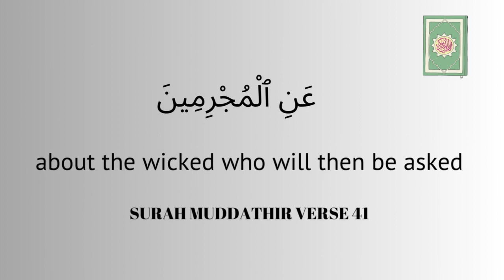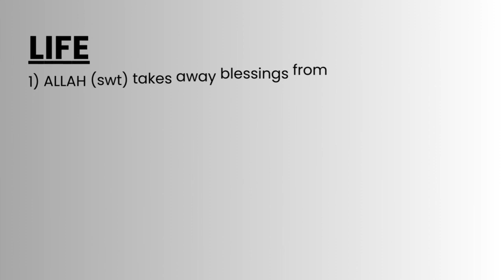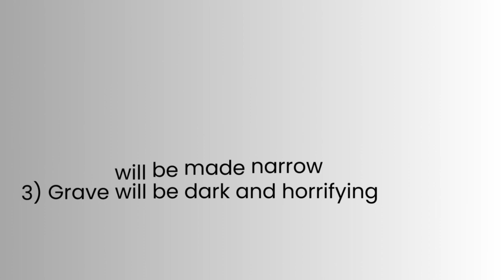SALAH | CONSEQUENCES OF AVOIDING SALAH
References
Surah Al-Muddaththir - 1-56. Quran.com. (n.d.).

Shirazi, S. A. H. D. (n.d.). Greater sins - volume 3 | Al-Islam.org.